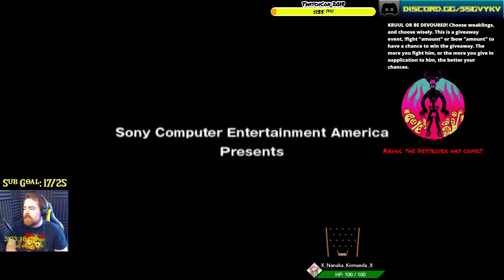GET CHEESE'D! | Dark Cloud - PART 11 (FINALE) FULLPLAY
Full-Play export from Twitch Live Stream of Dark Cloud! Be sure to drop by the stream if you enjoy!